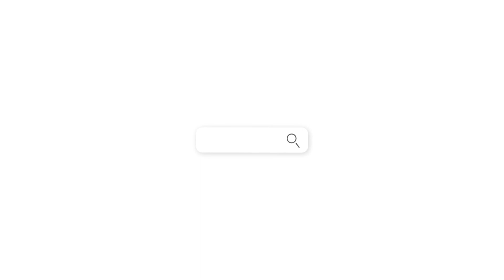Halalbihalal UICI 1444 Hijriah